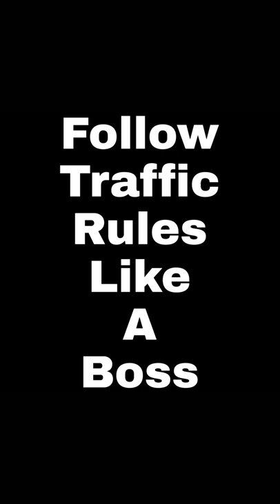Hadippa | Shahid Kapoor, Rani Mukerji | Subodh Londhe | Helmet Guy | Mika,Sunidhi TrafficSignalDance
Song Credit
Song - Hadippa
Singers- Mika, Sunidhi Chauhan
Movie - Dil Bole Hadippa
Starring - Shahid Kapoor, Rani Mukerji